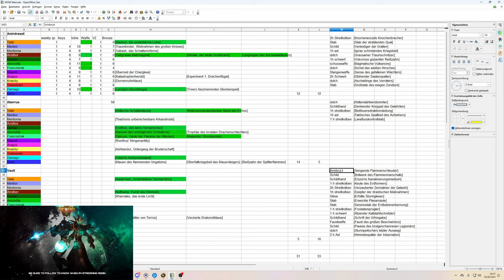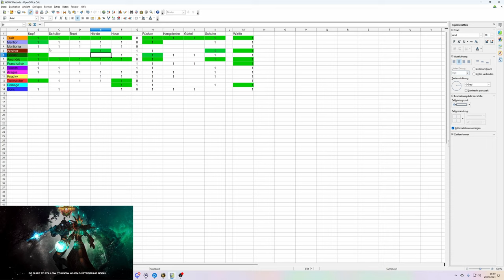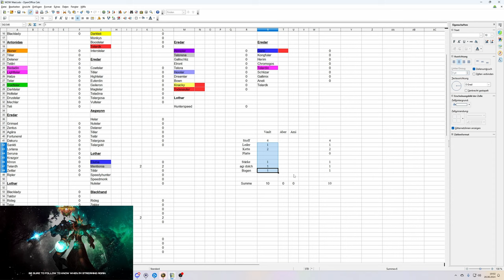Opening Video: Great Vault DF XXL 17 Vaults! #54 [S4]